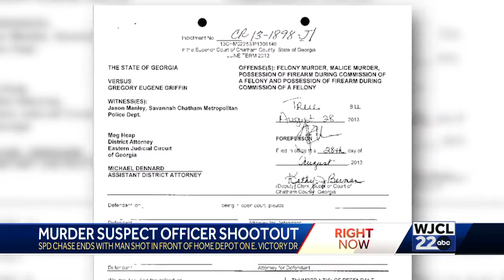Murder suspect officer shootout